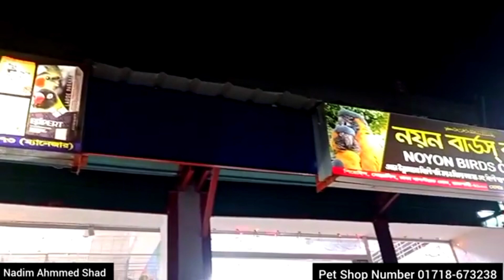Persian cat price in Rajshahi 2024 | Persian Cat Price in Bangladesh 2024 | পোষা বিড়ালের বাচ্চা